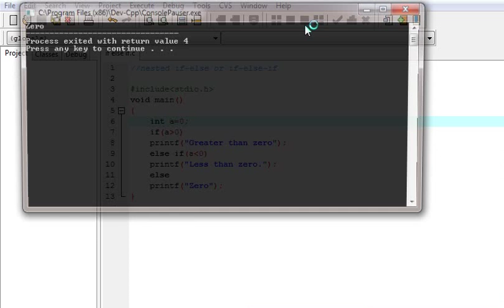C Programming Language Tutorial in Hindi 15 Conditional Statement if else if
This video is made for learning about conditional if-else-if statement or nested if-else in C Programming language.

The if, if...else and nested if...else statement are used to make one-time decisions in C Programming, that is, to execute some code/s and ignore some code/s depending upon the test expression.

The nested if...else statement has more than one test expression. If the first test expression is true, it executes the code inside the braces{ } just below it. But if the first test expression is false, it checks the second test expression. If the second test expression is true, it executes the statement/s inside the braces{ } just below it. This process continues. If all the test expression are false, code/s inside else is executed and the control of program jumps below the nested if...else